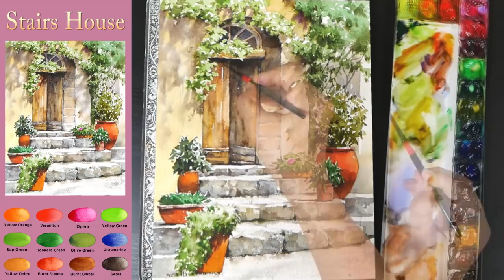Landscape Watercolor - Stairs House (sketch & color mixing) NAMIL ART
풍경 수채화 그리기 - 계단있는 집 (스케치 & 칼라 혼합 과정, 아르쉬 황목)남일수채화